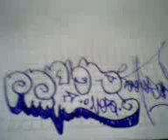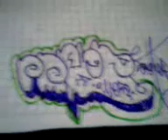graffiti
aki ando nada+ pasando el ratoooooooooo